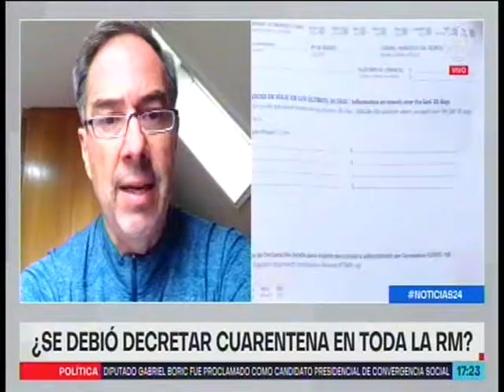Preocupante aumento de contagios de Covid-19 en Chile -24H- Dr. Miguel O'Ryan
Entrevista en 24 Horas, sobre preocupante aumento de contagios de Covid-19 en Chile, con Dr. Miguel O'Ryan, investigador Instituto de Ciencias Biomédicas (ICBM) de Fac. de Medicina U. de Chile.